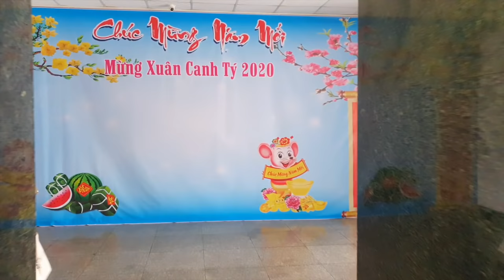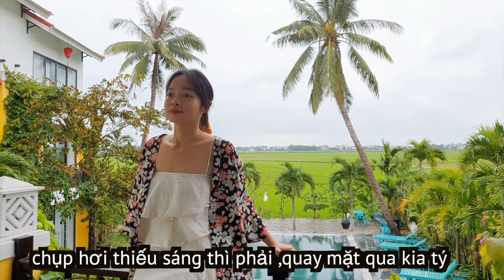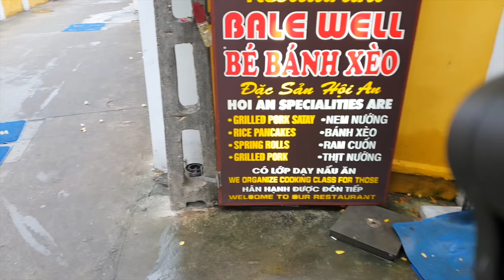CÙNG JUN ĐI HẸN HÒ Ở HỘI AN SIÊU DỄ THƯƠNG